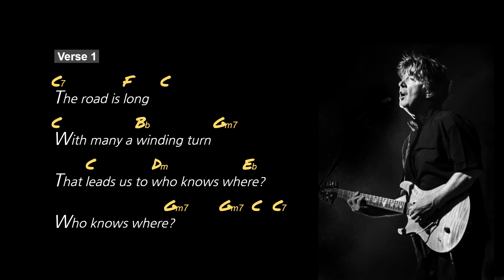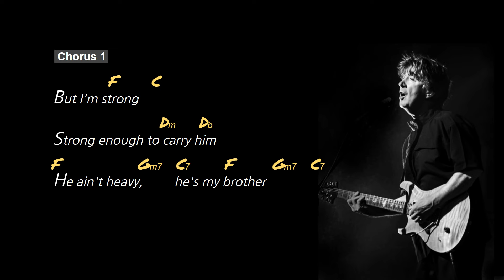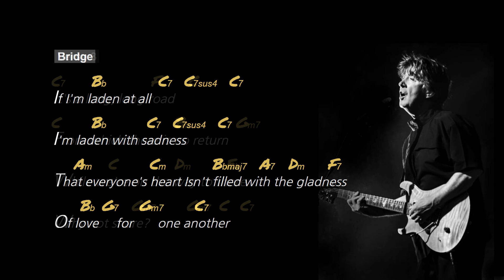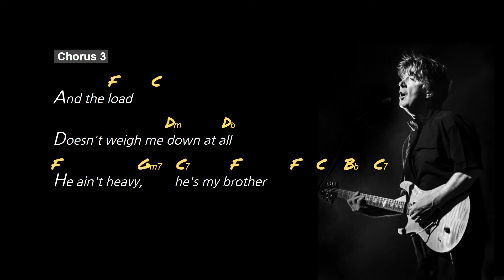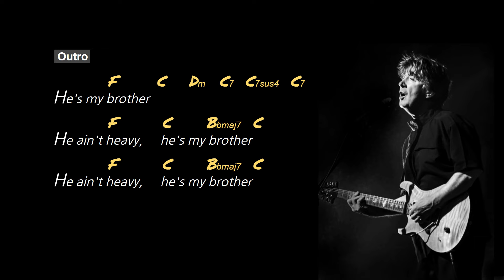He Ain’t Heavy, He’s My Brother, Guitar Chords, Lyrics, Acoustic Cover, The Hollies